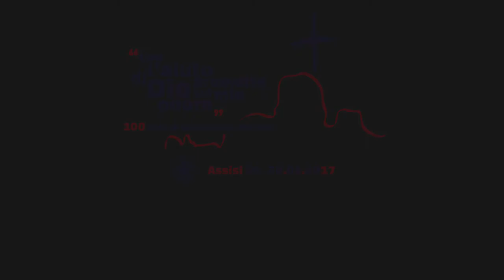Tavola rotonda ulteriori spunti Mons. Napolioni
Convegno Centenario Scautismo Cattolico, 20-22 gennaio 2017